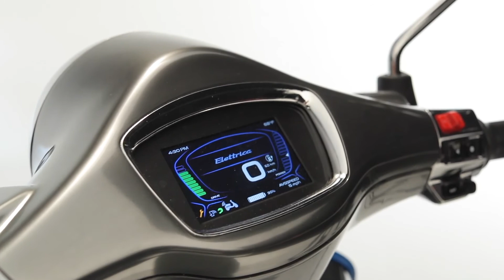Vespa ELETTRICA Design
Vespa Elettrica is here and completes an evolutionary process that started just over 70 years ago. Like a living organism, Vespa's evolutionary path was set at its birth and now electrical power arrives as a natural stage in an extraordinarily logical journey. No vehicle in the world is now as in line with zero-emission propulsion as Vespa and electrical mobility has never been so fascinating, full of style and elegance. This is because Vespa Elettrica is not an electric scooter, it is Vespa Elettrica, it is a contemporary work of art with a technological heart. It comes to life bringing the Vespa world in tow, its image and its values, its eco-friendly soul, now even more sensitive to the surrounding urban environment.